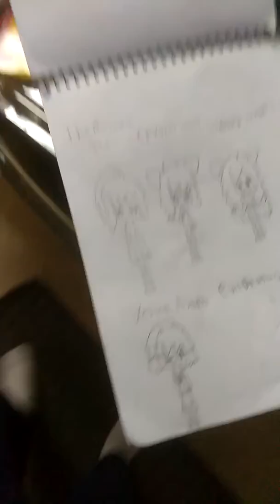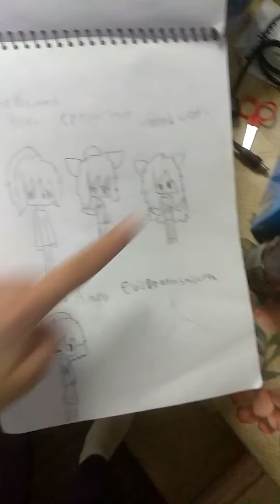My cringe art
Lol I was supposed to give the gift to yesina but I can't sorry idk how to give it to you